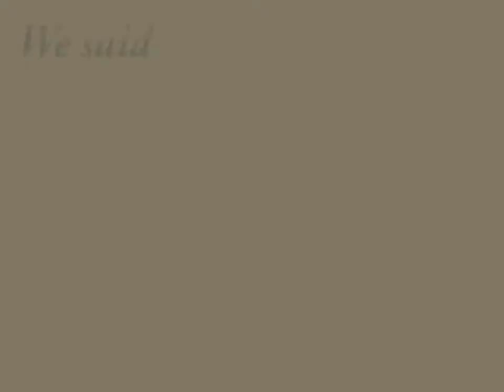CRN Yachts - Dislopen Line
CRN'S SUPERYACHT "DISLOPEN":
A NEW CONCEPT FOR INTERNATIONAL LUXURY YACHTS

Dislopen, a range of innovative steel and aluminum boats, which marry the shape and style of a high-performance open boat with the volume and the comfort of a large displacement yacht.

CRN intends for the Dislopen line to develop a new range in leisure boats, that offer a unique way to experience sailing and cruising, offering constant direct contact with the sea through its outdoor areas whilst having even greater onboard comfort and space..

This original concept developed from a combination of ideas garnered from CRN's many years of experience in bespoke Megayachts,  as well as the architects Gianni and Paola Zuccon of Studio Zuccon International Project, long-standing partners of the brand and the Ferretti Group. The Dislopen line is born from a combination of  The Dislopen concept came to life inthree megayacht macro-projects:  Sport line, a 46 metre long model, a second 52 metre long model and the third is 62 metre long.  The 46 and the 52 has also been developed in two versions in which the stern varies aesthetically, reducing the overall length by two metres in each model, giving it a neater and more minimul look.
The Dislopen range has a sporty look, similar to that of small and medium yachts, but is also able to make longer trips, even across the ocean, and still have the typical comfort of a displacement megayacht.

Every Megayacht of the CRN Dislopen has four or five decks (from the top: a sun deck -only available in the 46 and 52 metres- owner's deck, main deck, lower deck, sub deck, the latter is reserved for technical spaces and the galley), on which open areas prevail.  The interior and the exterior layout has been redesigned to obtain simple and functional solutions that exploit each area on board in an original manner.